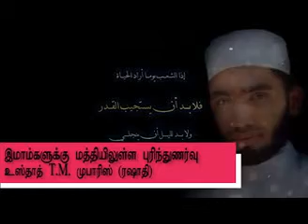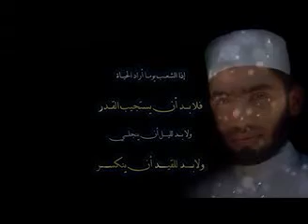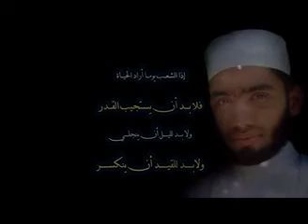இமாம்கள்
இமாம்களுக்கு மத்தியிலுள்ள புரிந்துணர்வு
Mufaris Rashadi Srilanka